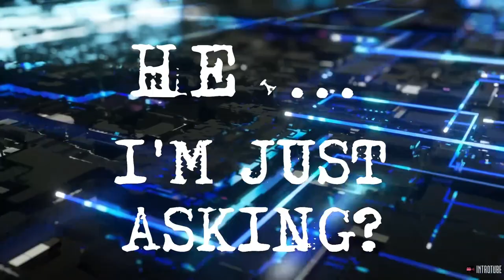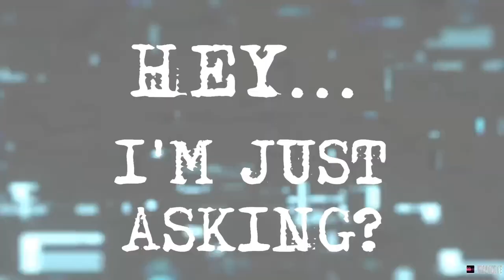BRITTANY GRINER FREED FOR A RUSSIAN ARMS DEALER???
Entertainment Fashion Politics